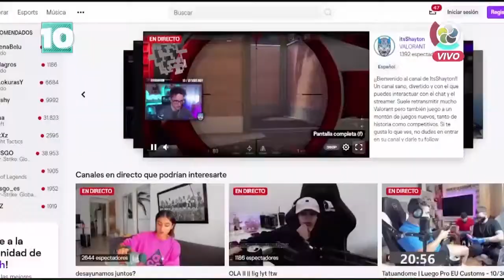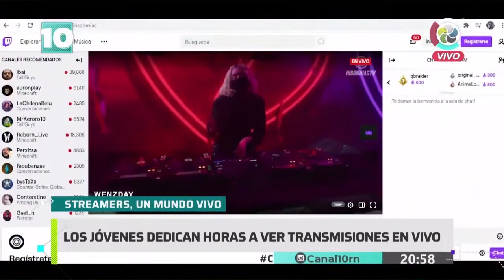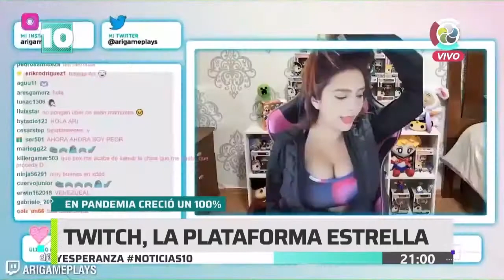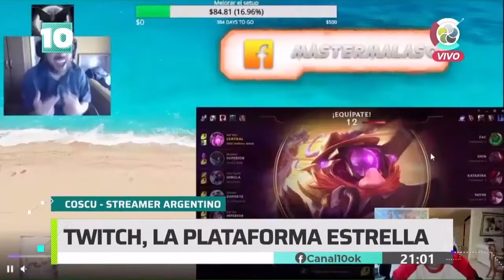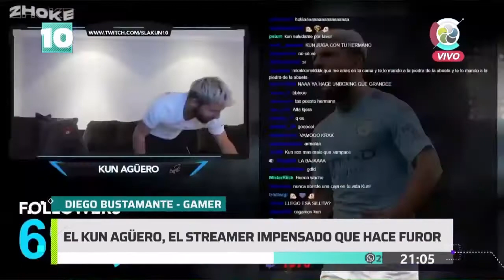Noticias10 | Streamers: Un mundo VIVO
¿Sabés que son los "Streamers"? Te lo contamos en Noticias10